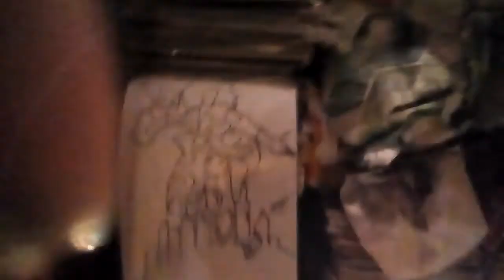FACE 2000 PEACE AFTER SOMEDAY DJ MICRONAUGHT PAS 4